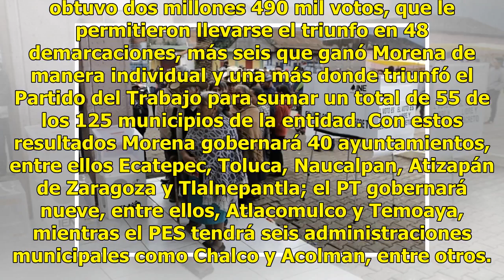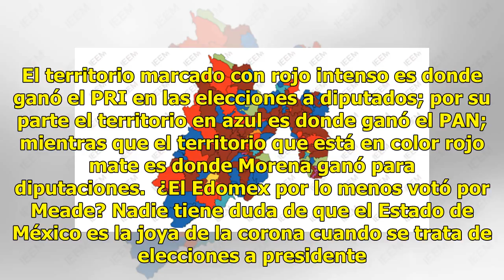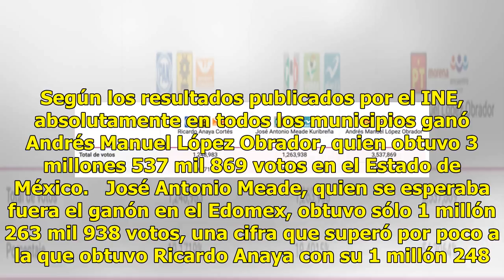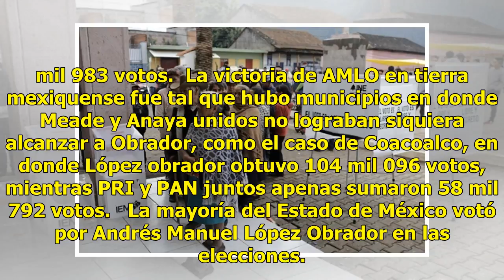Morena no sólo le quitó la presidencia al PRI, también le arrebató su hogar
Los días pasan tras la elección del 1º de julio y los estragos de ésta son cada vez mayores. Tal vez para muchos, que apostaban por un cambio en México, nunca se imaginaron el tamaño que éste tendría en un país que históricamente había sido gobernado por la derecha y extrema derecha.  Sí, Andrés Man...